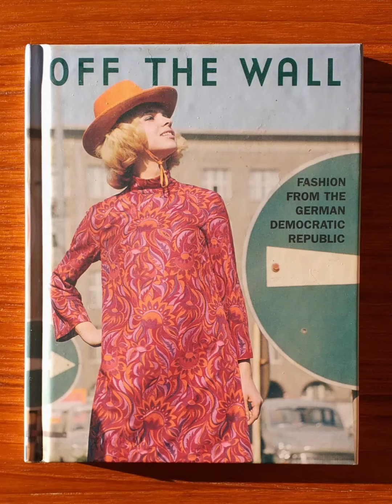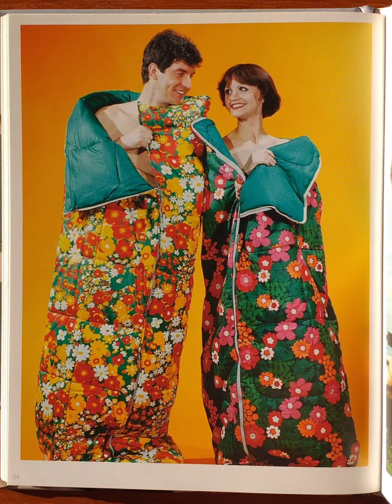Theo Schumann Combo - Don Gil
fashion and music from East German from the 60s and 70s